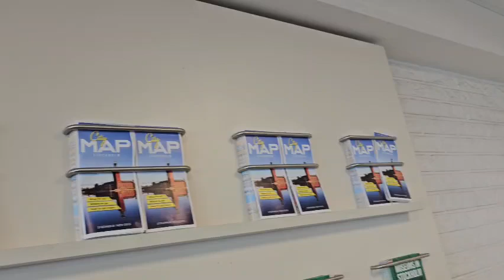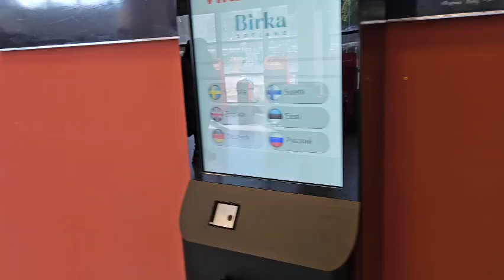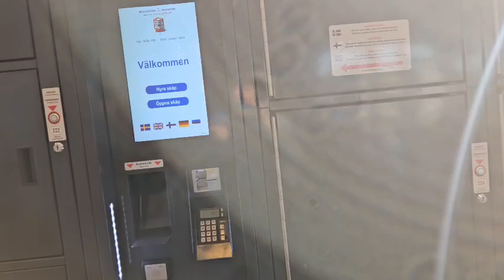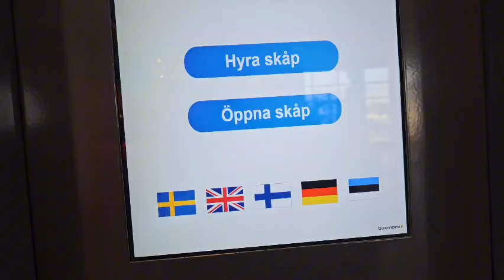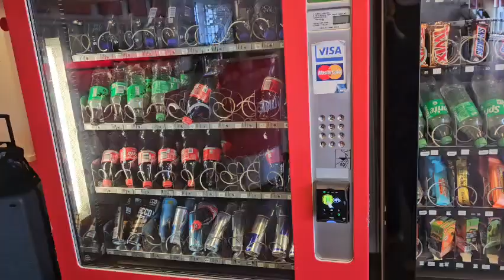Inför resan till Åland Mariehamn en dagskryssing nästa vecka den 3 juni 🛳🇦🇽🛍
Åland Mariehamn